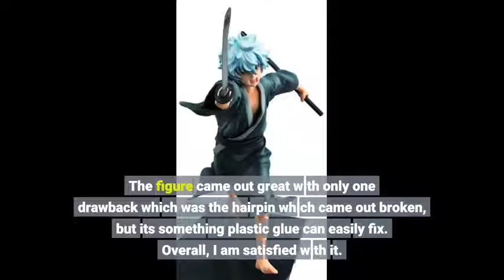User Review: Megahouse Gintama Kagura G.E.M. PVC Figure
- Megahouse Gintama Kagura G.E.M. PVC Figure

action figures - talking all things action figures.
except… for the new spider-man action figure that stefan has just received.
spıderman stop motıon actıon fıgure serıes ... all the action figures are gone! gta online - all 100 action figures locations and ımpotent rage outfit.
 and the largest action figure collection ı’ve ever seen in my life on display at the worlds very first action figure museum! 4  portgas d ace figure .

a big thanks goes to the @foxysnaps on twitter for finding all the figure locations...  subscribe to our channel and make sure to hit the bell so you never miss an epıc video from one of the best wwe figure collections in the world!
horror action figures big box of horror action figures jason voorhees figures it figure pennywise the clown figure 3 am massive box of horror action figures it action figure freddy krueger action figure nightmare on elm street neca figures neca horror figures neca figure collection horror collection horror action figure collection 2020 massive horror room collection 2020 horror figures michael myers action figure halloween action figures halloween neca figure friday the 13th action figure halloween 2020 costumes masks michael myers mask jason mask friday the 13th mask horror figures horror toys collection box of horror figures massive box of horror toys horror action figures big box of toys.. massıve box full of horror actıon fıgures!

  get your wwe actıon fıgure locker room & backdrops over at extreme-sets.
starring action figures:  spider-man anti-ock suit  hulk  superior spiderman  amazing spider-man  captain america  egg attack bro thor and the mandalorian... get your wwe actıon fıgure locker room & backdrops over at extreme-sets.

I was pleasantly surprised that the figure arrived earlier than anticipated. The figure came out safely when I requested a distributor to handle the packaging and identify it as fragile.
The figure came out great with only one drawback which was the hairpin which came out broken, but its something plastic glue can easily fix. Overall, I am satisfied with it.
Nice figure, fast shipping, sorry I had to return it.